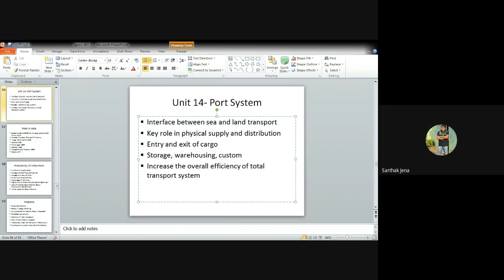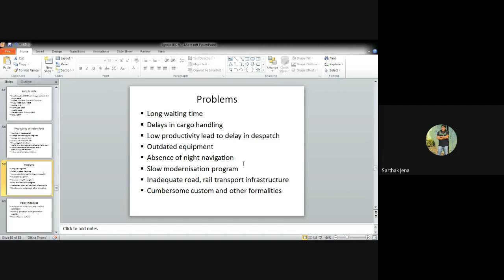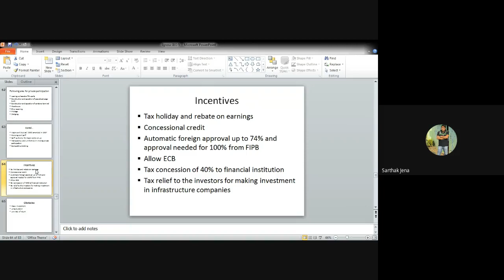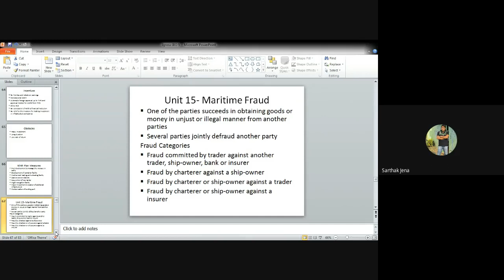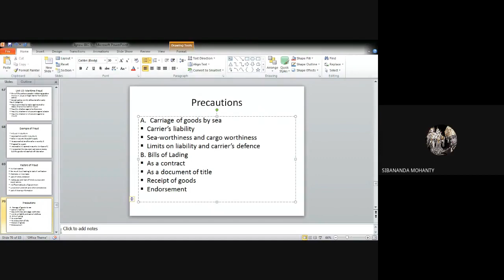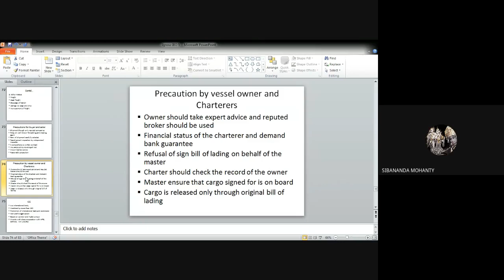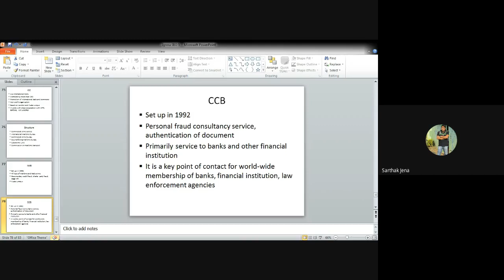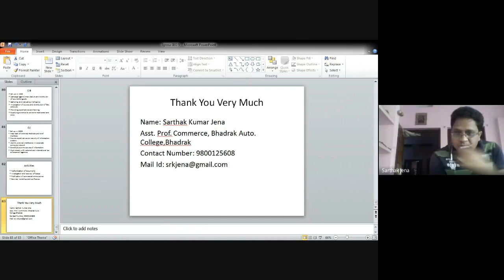IBO 5, CLASS 6/6, 07.07.2020, DR SARTHAK KUMAR JENA